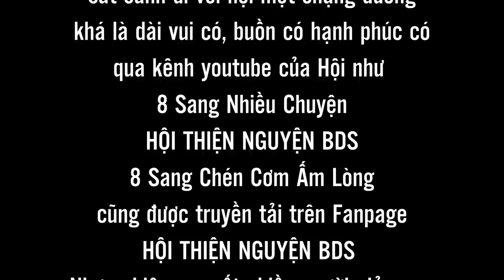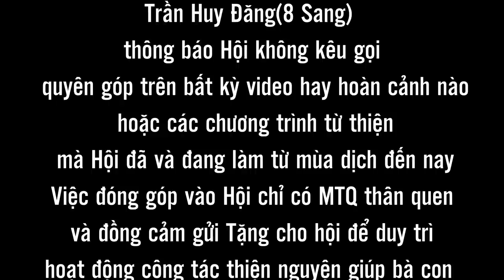Xe 0đ #371 | Gia Đình Vẫn Chưa Biết Tin Được Hỗ Trợ Miễn Phí Tất Cả Chi Phí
☎Hotline:   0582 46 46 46